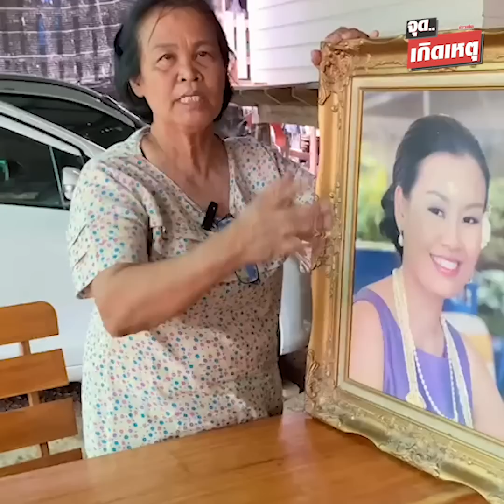สรุปคดีสยอง แอม ไซยาไนด์ เปิดเรื่องขนหัวลุก เหยื่อพุ่งไม่หยุด ใครรู้จักเธอ อันตราย! : Khaosod TV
สรุปคดีสยอง แอม ไซยาไนด์ เปิดเรื่องขนหัวลุก เหยื่อพุ่งไม่หยุด ใครรู้จักเธอ อันตราย!